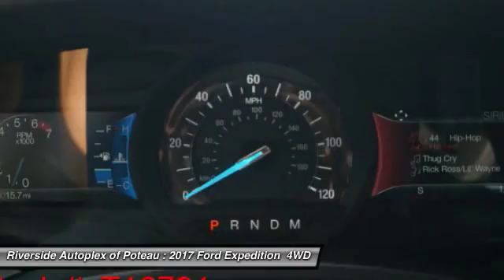2017 Ford Expedition Poteau OK T16791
2017 Ford Expedition Limited

2100 S. Broadway